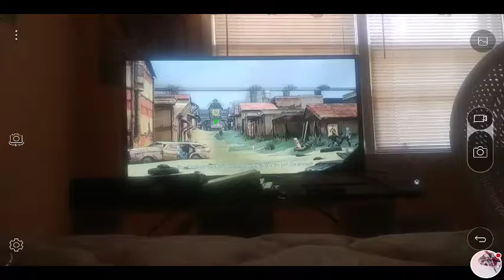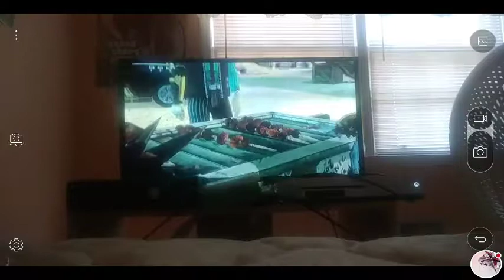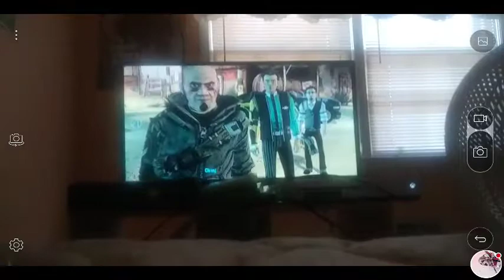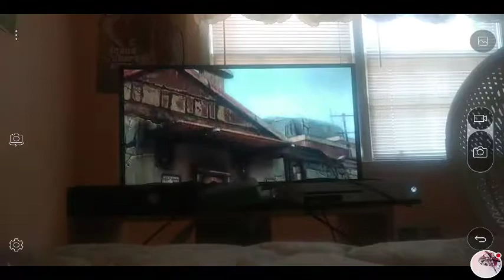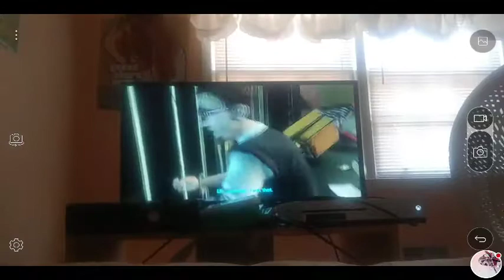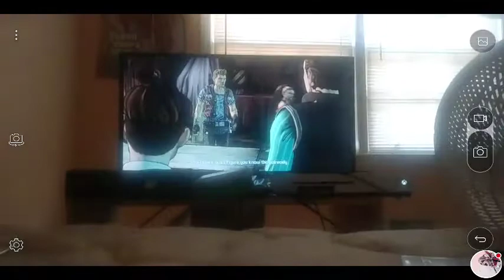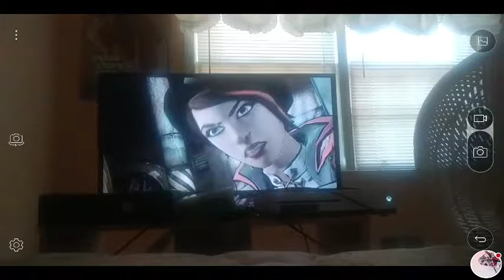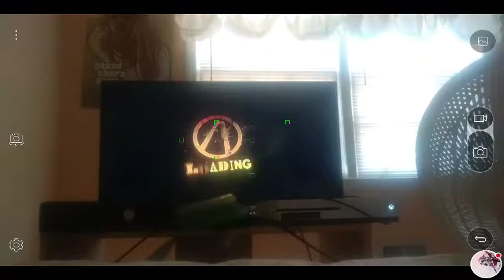Tales From The Borderlands Let's Play Part 3